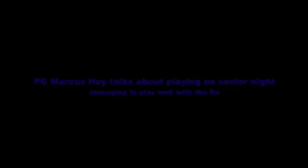Batavia beats Brighton on senior night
Seven seniors celebrate their high school career as Batavia wins with a 58-39 victory.